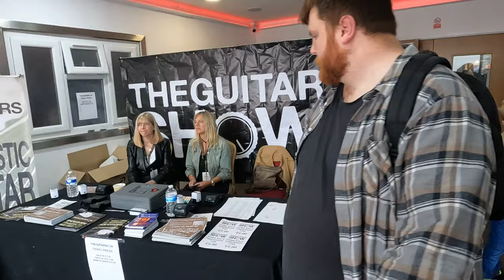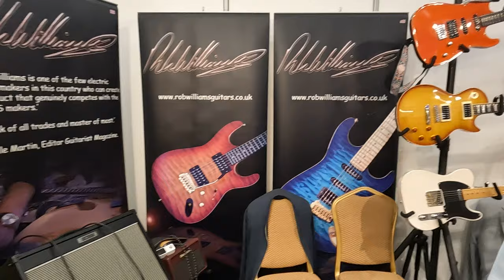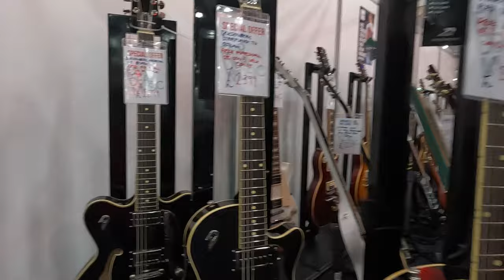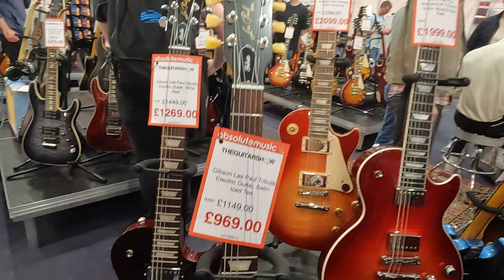The Guitar Show 2022 @ New Bingley Hall Birmingham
With Luma Saul